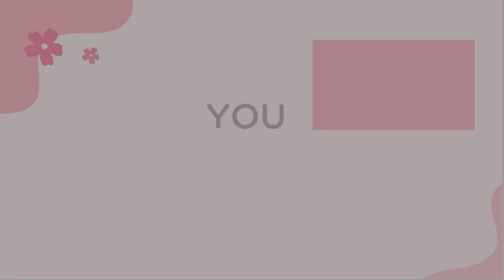15 Minutes of Silly MEOW in Once Human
Jumping into Once Human Season 1, with Nemo for a funny playthrough! 😂
Expect a lot of scream, dumb stuff, some bugs (because it’s not a game without them). It’s not all smooth, but it’s a good time